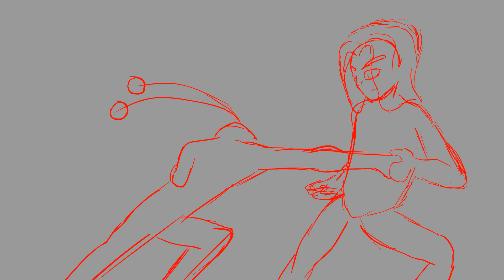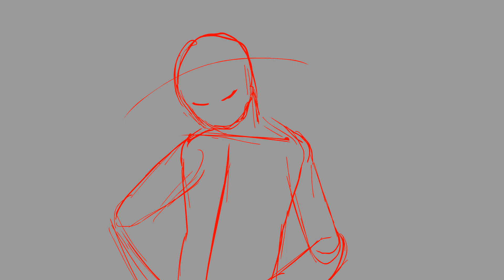Short Film Project (WIP)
I've been making a semi-short film for my animation class, it involves a fight scene between two of my original characters. Right now I'd say it's about 40% done,  I'm working on cleaning it up. I'll go into more detail on the project once completed
I look forward to showing of the finished result!